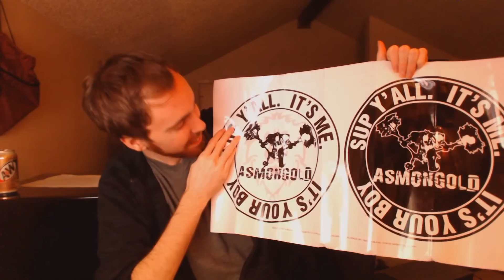Unboxing a Gift From a Viewer (Thank you!)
I really had no idea how to title this lol

Social Media Links:
Twitter.com/Asmongold
Ask.fm/Asmongold
Twitch.tv/Asmongold
Facebook.com/Asmongold